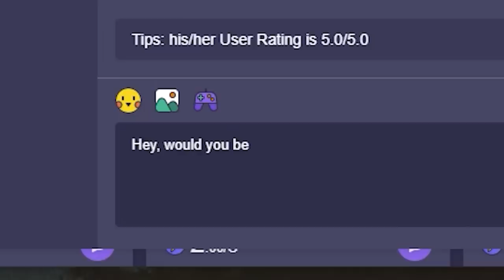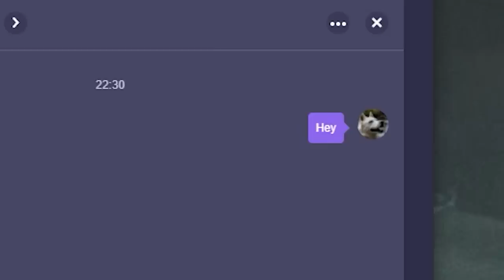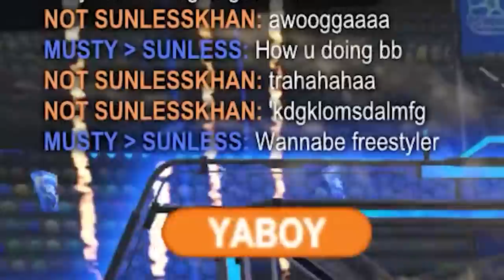I hired e-girls in Rocket League and then pitted them against each other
I hired 6 e-girls and e-boys from epal.gg and pitted them against each other, then played with @Rizzo   @MERTZY   and the gold army.